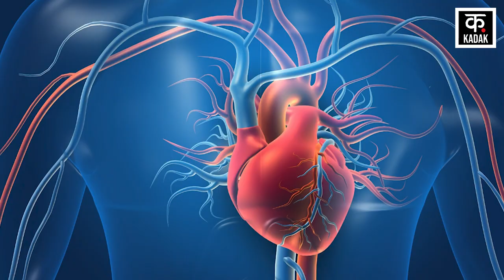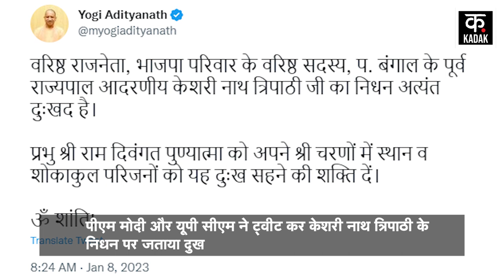Keshari Nath Tripathi News: सीनियर BJP नेता Keshari Nath Tripathi का निधन, लंबे समय से थे बीमार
Kadak News| Keshari Nath Tripathi| Pandit Keshari Nath Tripathi Passed Away| Governor Keshari Nath Tripathi| Kolkata Governor Keshari Nath Tripathi Died| UP Assembly Keshari Nath Tripathi Passed Away| Keshari Nath Tripathi Biography| Today Latest News| Prayagraj News| Senior BJP Leader Keshari Nath Tripathi- Pandit Keshari Nath Tripathi, former Governor of West Bengal, Speaker in the UP Legislative Assembly and former state president of BJP, passed away on 8 January. Keshari Nath Tripathi was running ill for the last several days. Pandit Keshari Nath's last rites are to be performed at Rasulabad Ghat in Prayagraj at 4 pm on Sunday. Hearing the news of Pandit Keshari Nath Tripathi Passed Away, other people including PM Narendra Modi and UP CM Yogi Adityanath expressed grief by tweeting.

West Bengal के पूर्व गवर्नर, यूपी विधानसभा में स्पीकर रहे और बीजेपी के पूर्व प्रदेश अध्यक्ष Pandit Keshari Nath Tripathi का 8 जनवरी को निधन हो गया.  Keshari Nath Tripathi पिछले कई दिनों से बीमार चल रहे थे. रविवार शाम 4 बजे प्रयागराज के रसूलाबाद घाट पर पंडित केशरी नाथ का अंतिम संस्कार किया जाना है. Pandit Keshari Nath Tripathi Passed Away की खबर सुनकर PM Narendra Modi और UP CM Yogi Adityanath समेत अन्य लोगों ने ट्वीट कर दुख व्यक्त किया.